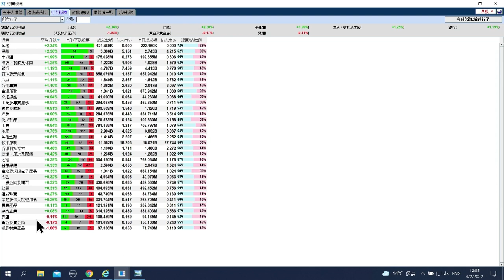【石Sir午市閒談】今日推介嘉利建設｜恒地、李寧、太平洋航運、舜宇、九毛九最新部署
恒生指數中午收報24447點，升645點。期指應如何部署？《香港經濟日報》專欄作者石鏡泉（石Sir）推介嘉利建設（00683），另亦會分析恒地（00012）、李寧（02331）、太平洋航運（02343）、舜宇（02382）、九毛九（09922）最新部署，詳情待石Sir為你分析。